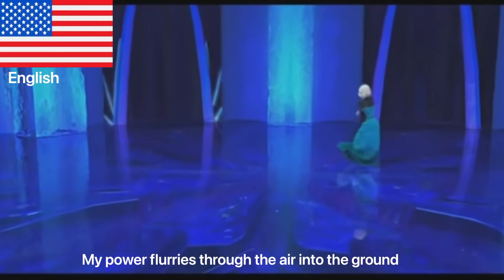Disney’s Frozen Sung in Multiple Languages Danish Norwegian Finnish German Hebrew Yiddish English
Den glitrende sne dækker bjerget i nat
Ingen fodspor viser vej
Et helt isoleret rig
Og dets dronning, det' mig
Og vindens tuden spejler stormen indeni
Jeg har mistet alt til en ond magi

Slipp ingen inn la ingen se
Slik er plikten jeg er jo født til det
Jeg dekket til det ingen så
Det vet de nå

Taakse jää, taakse jää
En tätä voi pidättää
Ovi vanha taakse jää
Unhoittaa sanat julmat saan
Myrsky raivotkoon
Saa nyt kylmä viima tää puhaltaa

Es ist schon eigenartig, wie klein jetzt alles scheint
Und die Ängste, die in mir waren
Kommen nicht mehr an mich ran
Was ich wohl alles machen kann
Die Kraft in mir treibt mich voran
Was hinter mir liegt, ist vorbei
Endlich frei

לעזוב, לעזוב,
לשחרר את סודות חיי.
לעזוב, לעזוב,
לא אבכה יותר ודי.
כאן אני!
וזה כוחי!
שהסופה תסער...

לאז עס גיין לאז עס גיין
ס׳יז זוי ווי איך בין ניי געבוירען
די זוס מיידל איז יעצט פארפרוירען

Jeg er klar og jeg smiler bredt

Myrsky raivotkoon

Det iskolde fjell er mitt sande hjem